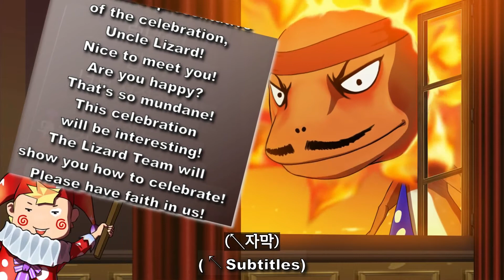[Tales Secret Episode 1] Henry Festival (Eng Sub)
In celebration of the 15th anniversary of Tales Runner, a special event is being held called "Henry Festival"! King Henry III will open up the gates to the castle to allow the citizens of Tales Land to roam around and celebrate the festivities. In addition, two old friends return to determine the representative of the festivities!

Subtitles translated and typesetted by Shedge.
Effects done in VSDC Video Editor.